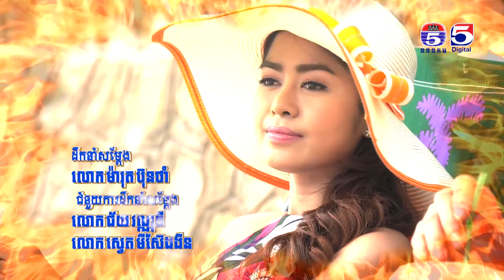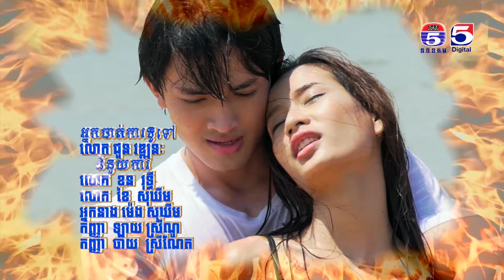រឿង ភ្លើងស្នេហ៍ភ្លើងប្ញស្យា ( Plerng Sne Plerng Rusya ) Ep 12 Part (4/4)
TV5 Cambodia
Follow us now